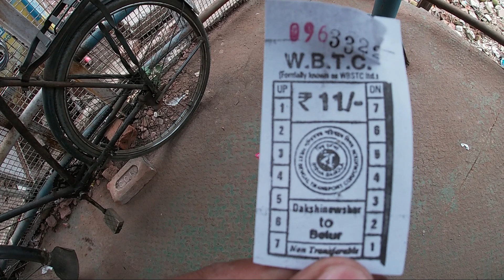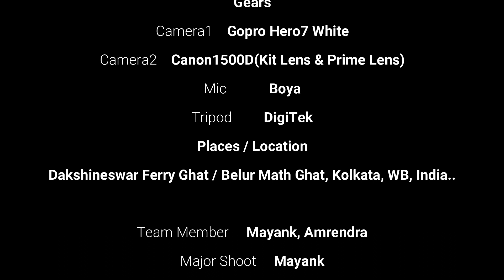Ferry in Kolkata, West Bengal | नौका फेरी कोलकाता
Started in year 1965 with the help of sized boats from The 1965 war, this ferry service is blooming and being favorite for commuters, with average 2 lakh rides per week. This ferry service runs mainly in Hoogly river and connects the major city junction on the both the banks. One can prefer ferry for crossing the river instead bridge. Few of the major city center includes Hoogly city, Howrah Railway Junction, Belur Math, Dakhsineswar Temple, Babughat, Diamond Harbour, Hardwood point, Kachuberia (Sagar’s entrance) etc. Ferry ride have major advantages like, no traffic stoppage, economical, on time arrival and departure, pleasant ride experience with winds passing by and Beautiful nature's company. Ferry ride ticket could be as low as 6 RS. Come and enjoy the joy ride of ferry.